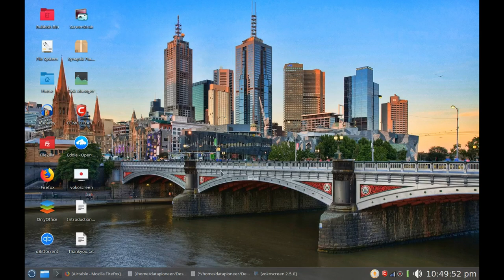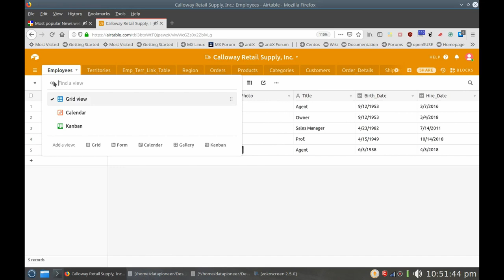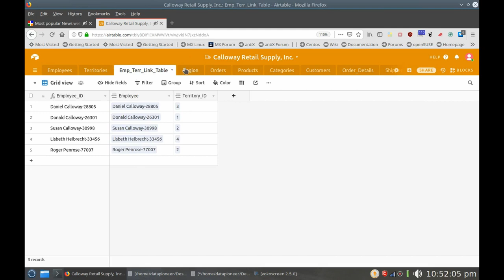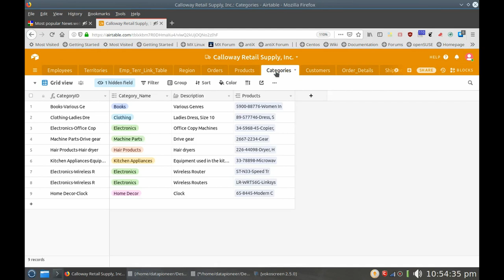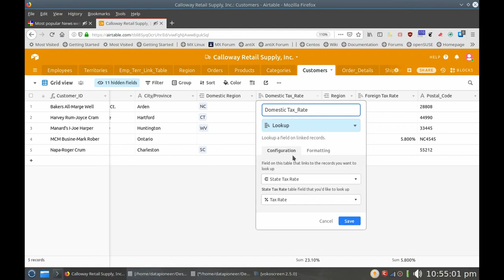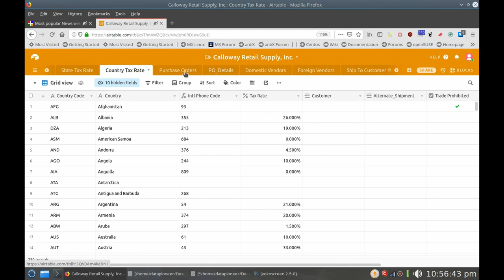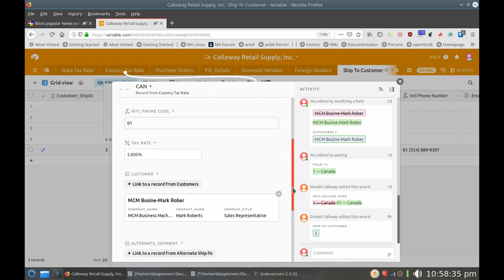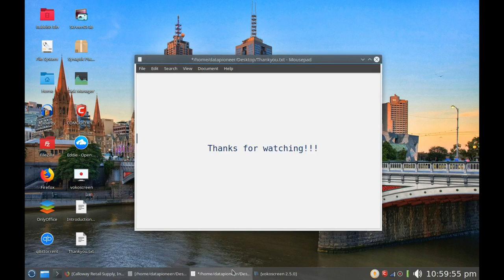Airtable Demo of Calloway Retail Sales, Inc.